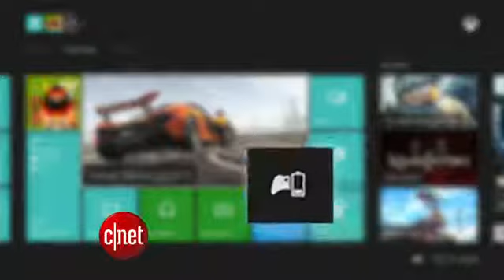Xbox One gets updates for Kinect, storage